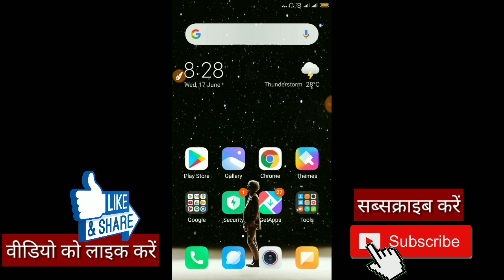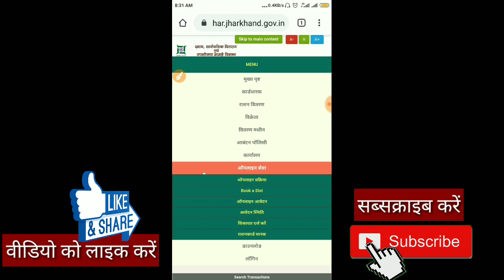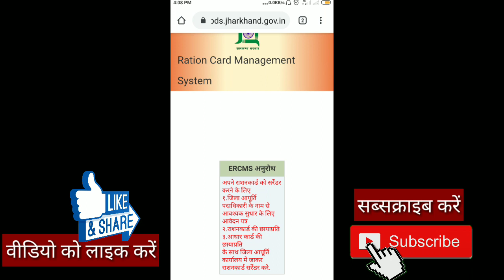ration card surrender kaise kare | Ration card cancellation | ration card delete kaise kare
ration card surrender kaise kare and cancellation process step by step.

Queries Solved:-

1) Ration card me name kaise delete kare.
2) Ration card cancel kaise kare.

3) Ration card se naam kaise hataye.

4) Ration card cancellation.

5) Ration card me se naam kaise delete kare.
6) Ration Card Surrender.

7) Ration card noc kaise nikale.

8) Ration card Delete kaise kare.

9) Ration Card Band kaise kare.

10) Ration card Cancel kaise kare.

search as ' shashi garhwa'

Please.